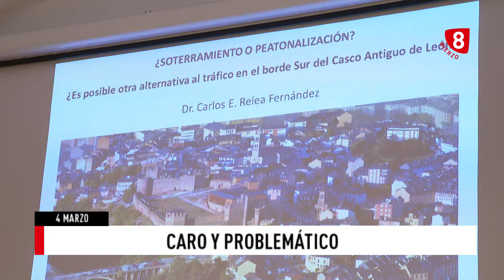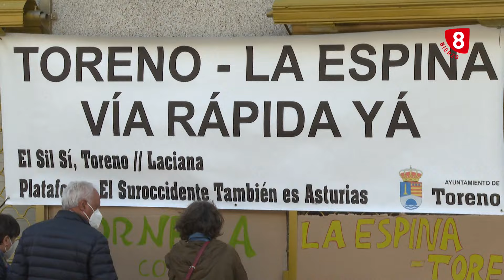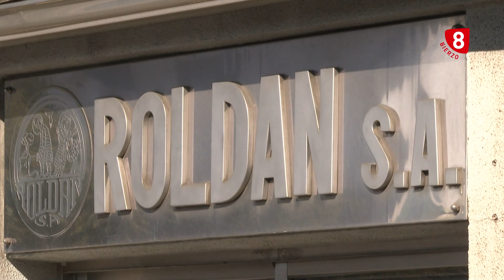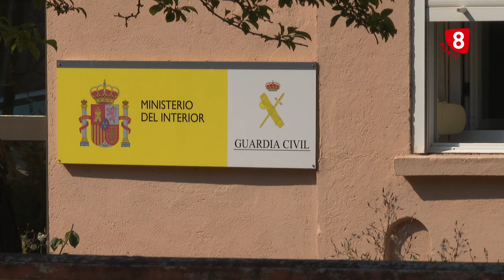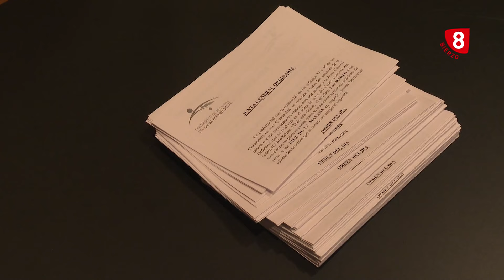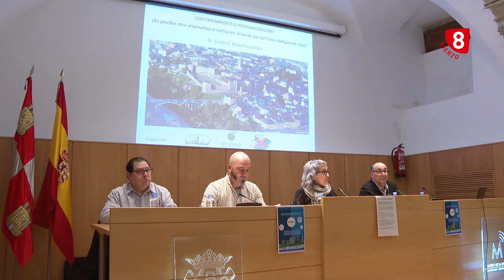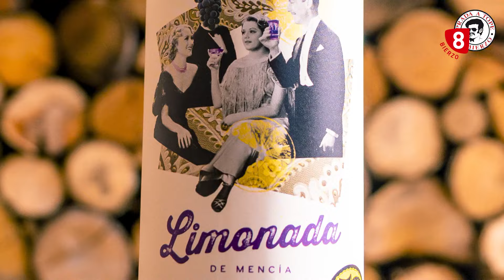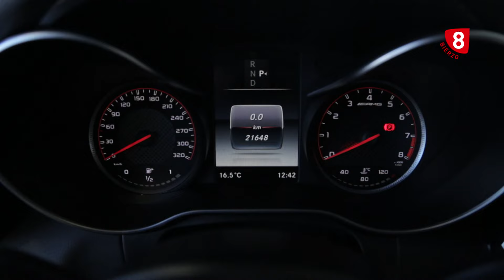Noticias 8 Bierzo 4 Marzo 2024